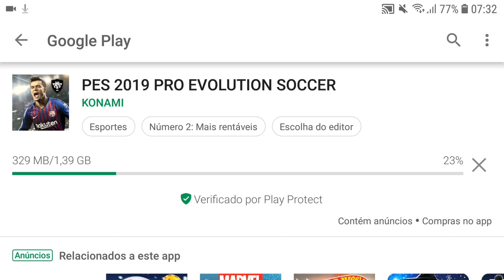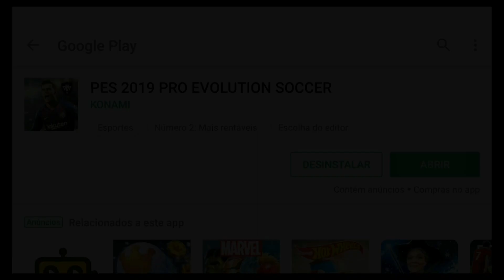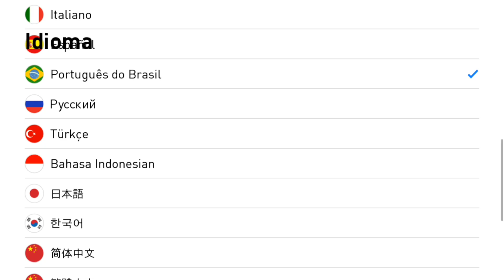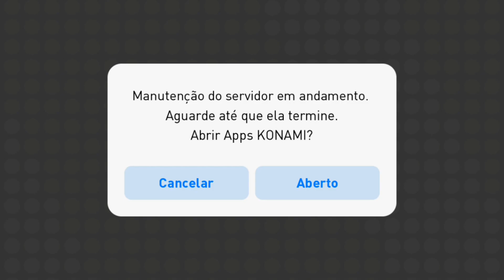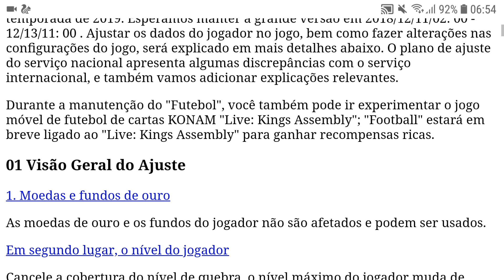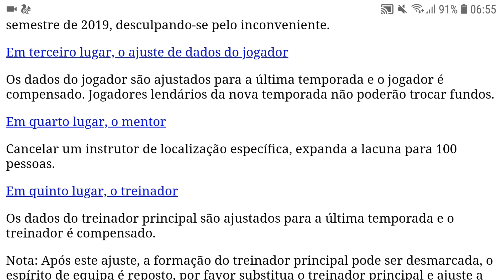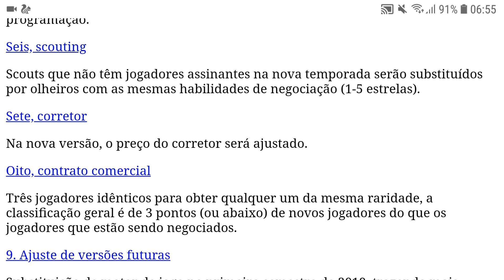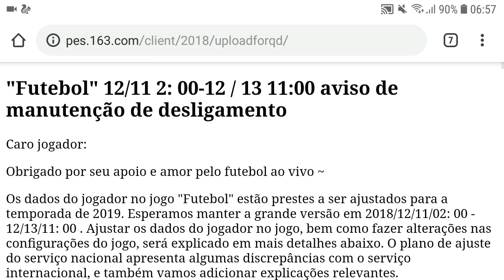INCRÍVEL! KONAMI LANÇA O PES 2019 MOBILE ANTES DO DIA E O PES CHINÊS LANÇA DIA 13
🔴BAIXE O NIMO TV PRA JOGARMOS JUNTOS  E SEGUE LÁ JL TUTORS IGUAL AQUI  NO YOUTUBE》

🔴MEU CANAL NA NIMO TV 》Estou fazendo streaming na Nimo TV. Venha assistir e se divertir!

🔴 VEJA TODOS OS VÍDEOS DA SÉRIE O QUÊ ACONTECE SE 》

JL RECOMENDA✌🎮

TAMANHO 》1,64GB
FABRICANTE 》KONAMI
ONLINE》SIM